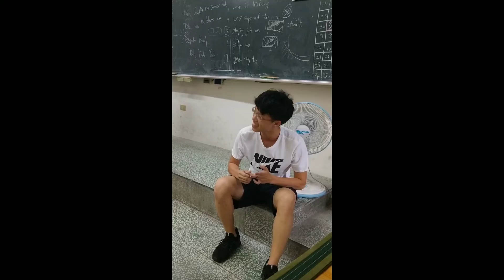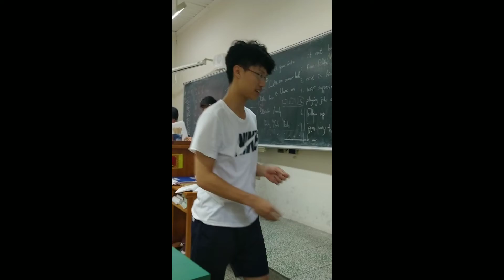How too self-saved while suck too many C7H8(feat.簡冠宇)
內有大量幹話 請迴避